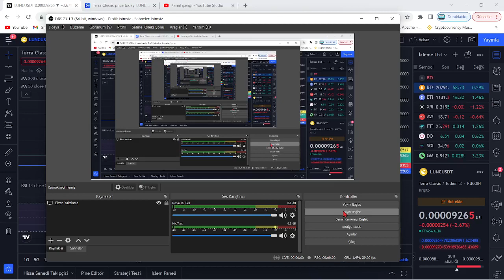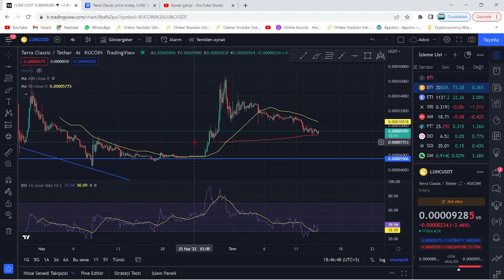TERRA LUNA ŞOK🚀BİNANCE LUNC YAKIM ETKİNLİĞİ BAŞLADI🔥CZ 1 SAATTE 2.5 MİLYON LUNC TOPLADI🚀REKOR YAKIM🔥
Bu videomuzda kripto borsalarında oldukça popüler bir coin olan Luna(Terra Luna) coin'i inceledik. Sürekli bir artış sağlayan ve stake, elde tutma oranı en büyük coinlerden olan Luna'nın teknik analizini gerçekleştirdik. Luna coin'in destek ve direnç noktalarını belirterek kısa, orta ve uzun vade hedeflerinden söz ettik. Luna alım ve satım noktalarını belirleyerek, hangi noktadan almalıyız? Gibi sorulara yanıt olmaya çalıştık. Luna, an itibariyle 0.02 dolar fiyatlarına kadar günler içinde tarihi bir geri çekilme yaptı. Son gelişmelerle birlikte luna binance tarafından delist edildi iddiaları ve Luna'daki arz artışı hakkında konuştuk. Son gelişmelerle birlikte Luna önce tamamen Binance tarafında delist edildi ve hemen akşamına yeniden listeleyeceklerini duyurdular. Ayrıca anlık olarak Terra ağı durdurulmuş durumda. Son gelişmelerle birlikte ünlü kripto borsası FTX ve crypto.com bugün saat 19.45'de terra luna'yı delist edeceklerini belirttiler. Son dakika gelişmeleriyle birlikte terra luna'nın tamamenn kapatılması ve ethereum ceo'su vitalik buterin'in luna çağrısı hakkında konuştuk. Terra Luna ekosistemi çatallamaya gidiyor ve eski luna luna classic olarak devam etmek şartıyla yerine yeni bir ekosistem ve yeni bir coin geliyor. Son gelişmelerle birlikte Terra Ceo'su Do KWon, Güney kore meclisine çağrıldı. Brandt'den şaşırtan bir luna yorumu geldi ve çatallama konusunda kuruldan red bekleniyor. Son gelişmelerle birlikte Coinbase, WLUNA ve USDT'yi 27 MAyıs 12.00 tarihinde işlemlerini durduracağını açıkladı. Son gelişmelerle birlikte terra 2.0 ve çatallam konusunda 7 gün sürecek oylama başladı. Do-kwon'un terralabs'ı çöküşten günler önce feshi, biliyor muydu sorusunu akıllara getiriyor. Bu videoda yatırım tavsiyesi verilmemiştir. Güney kore tarafından Do Kwon'a 79 milyon dolar ceza kesildi ve hali hazırda the moon, twitter'dan 7 trilyon arzla 1 dolar mümkün mü? tweetini atarak Cz gibi yakım istediğini belirtti. Son gelişmelerle beraber do-kwon terra 2.0'da şaşırtan bir değişime gitti ve 3 büyük borsa olan upbit, bithumb ve coinone'dan luna'ya delist kararı çıktı. Son dakika haberiyle beraber do kwon, luna'da yakım yapılmayacağını belirtti. 22 MAyıs itibariyle Cz, redditte soru cevap etkinliği yaptı ve sorularda luna da vardı. Luna'da son dakika haberiyle MEXC borsası luna yakmak için oylama başlattı. Oylama twitter'da sürüyor. Güney kore yaptırımlarıyla Upbit, Hotbit ve coinone dahil 5 kore borsası tazminat ödeyecek gibi duruyor. Ayrıca kore polisi luna vakfının para zimmetlediği iddiasıyla fonlarının durdurulmasını talep etti. Do Kwon, twitter'da yaptığı paylaşımla Terra 2.0 için inşa edilen phoenix finance borsasını duyurdu. 25 mayıs tarihi itibariyle Binance topluluğa uyacağız tweet'i ile lunayı listeleyeceğini ima etti. Bybit de yarın 09.00'da(26 mayıs) Luna'yı lunc olarak değiştirecek ve terra 2.0 an itibariyle geliyor. Binance, 31 MAyıs saat 11.34'te luna v2 listeleyecek. Eski luna(Lunc) an itibariyle Binance'da listelendi ve fiyatı günlük zirvelerde. Alım satıma 12.30'da açılacak. Son gelişmelerle fatman bir stablecoin sürüleceğini iddia etti. Son gelişmelerle birlikte ustc stablecoin'i arzının %10u tek seferde yakıldı.